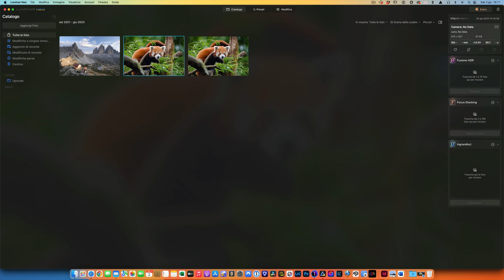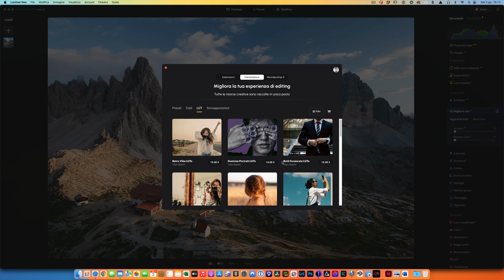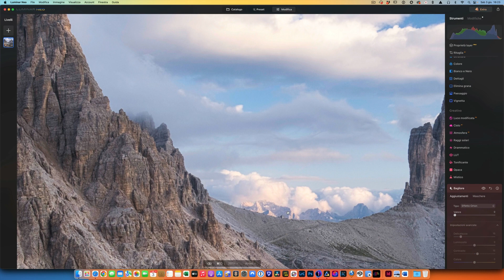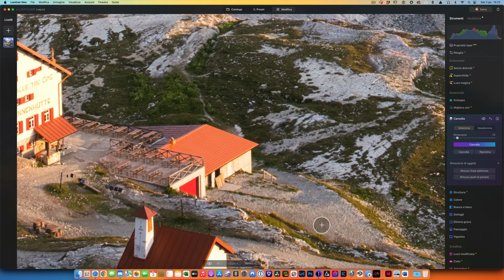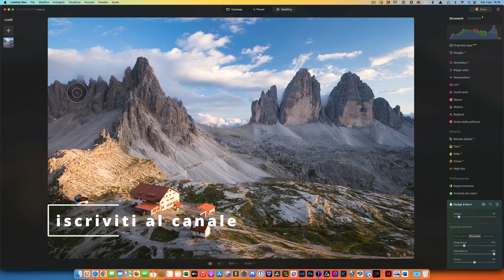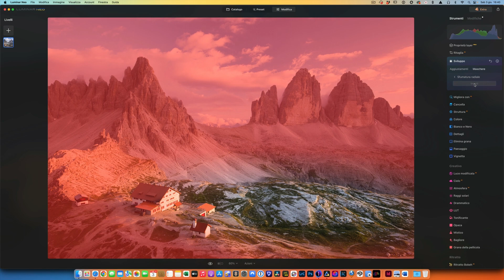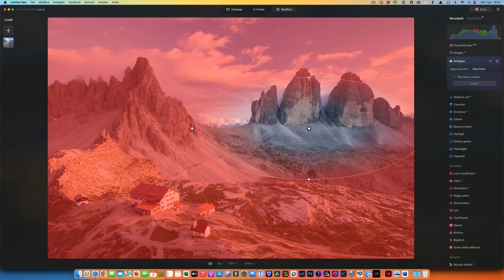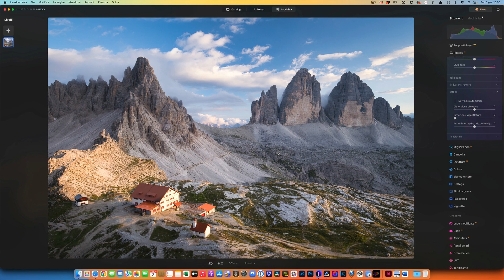Creare tridimensionalità con Luminar Neo e piccole novità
23mm F2
27mm F2.8
35mm F2
18-55mm F2.8- F4
10-24mm F4
55-200 F3.5-4.8
20000 mAh
10000 mAh
Nisi V7 HOLDER per Filtri 100mm